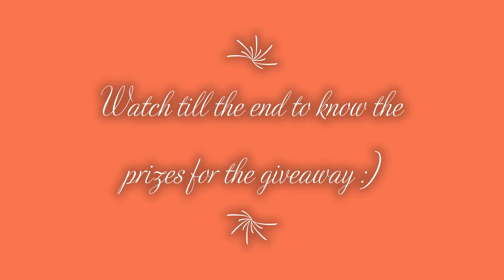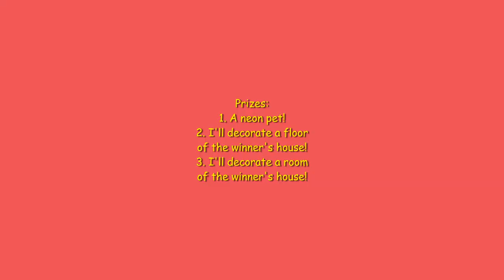100 Subscribers Special TRIPLE Giveaway!! (Read description) | Rosie and Claire Gaming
~Hey Guys!~
Thanks so much for 100+ subs OMGG I can't believe it!!

Steps to enter:
2. Like
3. Comment your Roblox username.
4. Turn your subscriptions on so that I can see if you're subbed or not!!